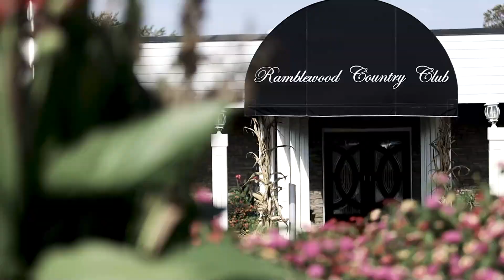Courtney + Ryan | Wedding Teaser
MB014U84AGKXM5E